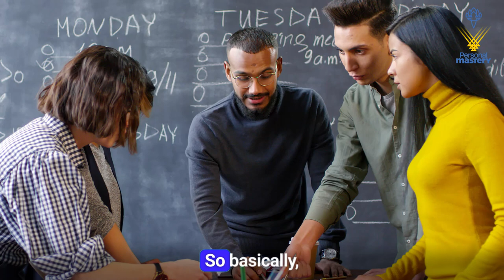Building a Foundation for Lasting Change: Our Approach to Mentoring | Q&A Session 15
Ever wondered what sparked my interest in this field? Our latest Q&A 15 session dives deep into an inspiring brief story

“ What inspired you to pursue a career in this field? “

Answer’s our Esteemed Founder & Director of Personal Mastery, Mrs. Prabhleen Gupta

So, Ask your question now. No matter if it pertains to your Personal Life, Career Path, or any Perplexing Circumstance, Prabhleen Gupta, will provide valuable insights through a special video segment, exclusively on Personal Mastery's social media channels.

— Thanks—